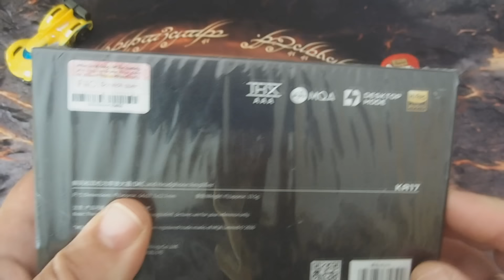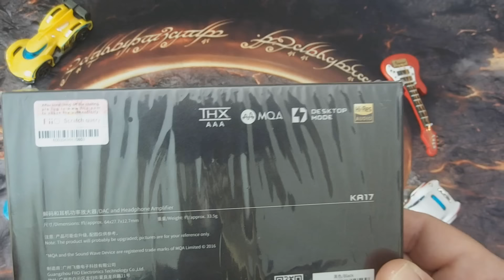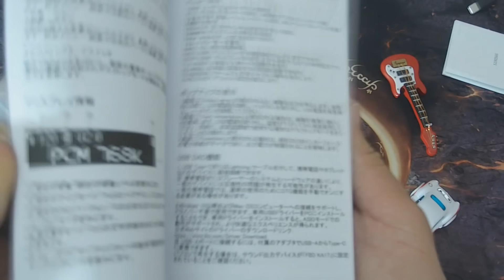FIIO KA17 хит сезона! DAC (ЦАП) с большими... НЮАНСАМИ!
ДОБРО ПОЖАЛОВАТЬ!!!

Временные метки:
00:00 Вступление
03:21 Внешний вид
13:40  Звучание
38:10 Эксперт
40:05 Конец.

Друзья канала:
Виталий Карасев
Андрей Огоновский
Сергей Клитко
Александр Чернов
Артем Майстренко
Вячеслав Вик
Полищук Виталий
Андриевский Ярослав
Владислав Николаевич
Кучеренко Виталий
Константин С
Dmytro Sokolov
Сергій
Дмитрий из Вышгорода
Adven
Владимир из Франции
Дмитро Ніколаєвський
ParrotCat Israel  (Кирилл из Израиля)
nin.0k
Максим Гладунець
Б. Виктор
Борис
Сергей Гамарца
Станислав Скляр